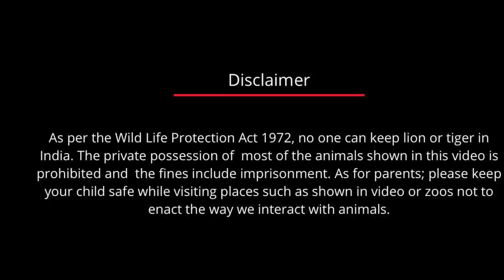Lion 😳 വന്യമൃഗങ്ങൾക്കൊപ്പം ഒരു ദിവസം..